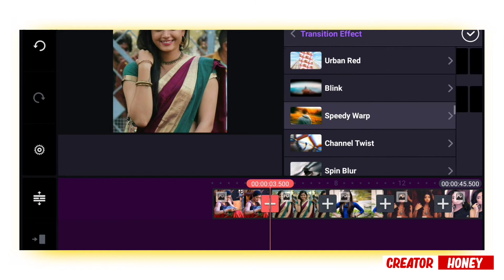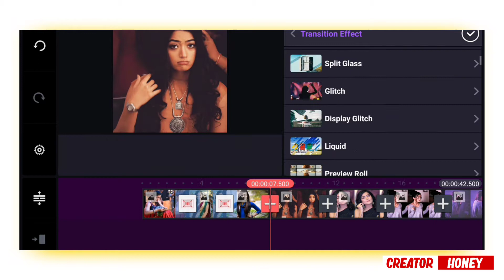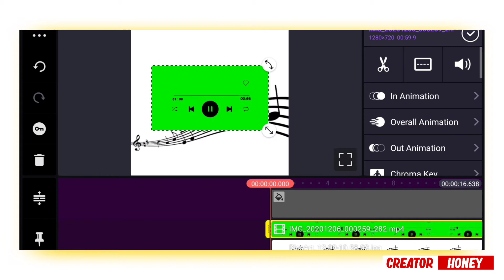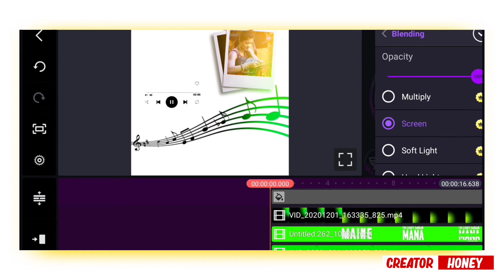New Trending WhatsApp status editing in Kinemaster || Music Bars status editing || video status edit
Hello ,

Dosto aaj ke is video me Apko bataunga ki aap kaise trending whatsapp status bana sakte hai kinemaster ki help se

How to make  status in hindi

Create YouTube Account and Earn Money.

Stay
Connected

material link

Creator honey
Mobile editing tutorial videos step by step seekhe

About:- Creator Honey is a YouTube Channel, where you will find mobile app tutorial videos in Hindi, New  Video is Uploaded three Times in a Week